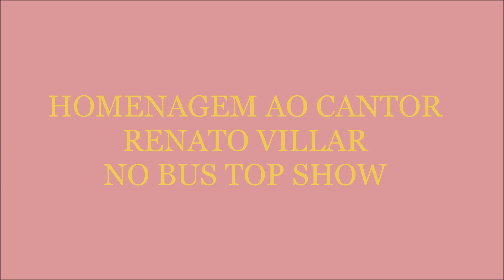HOMENAGEM AO CANTOR RENATO VILLAR NO RESUMÃO SLIDES DE BUS TOP SHOW